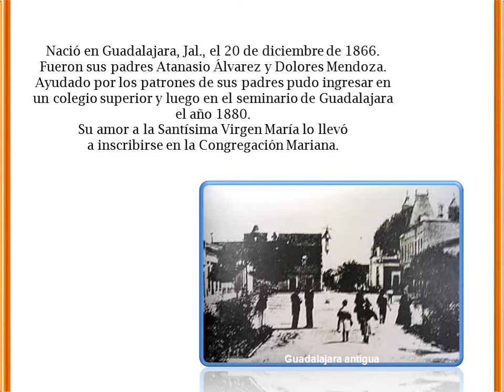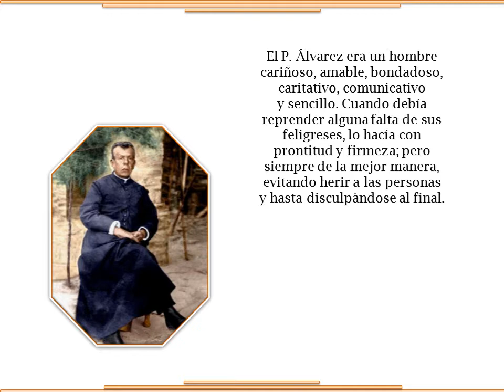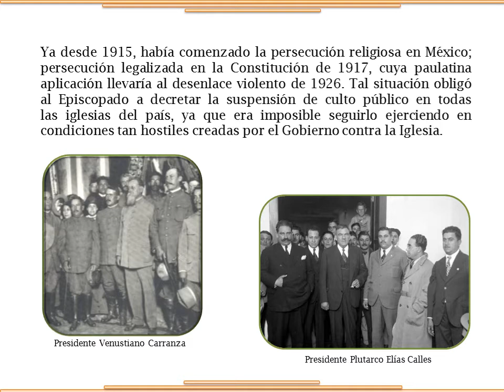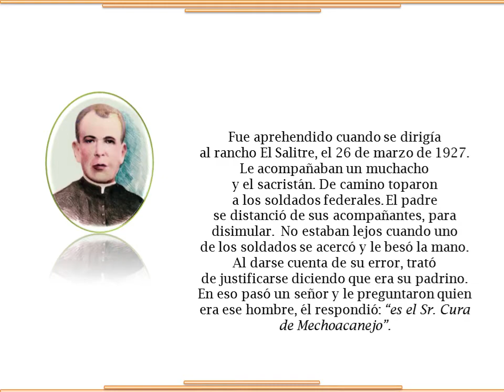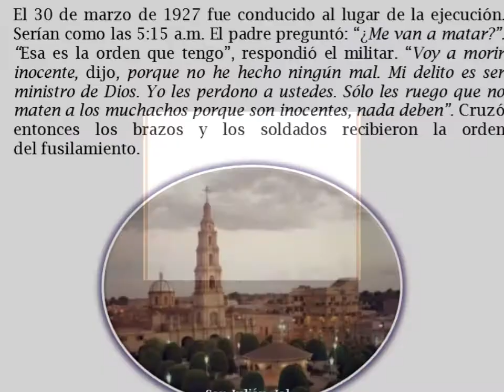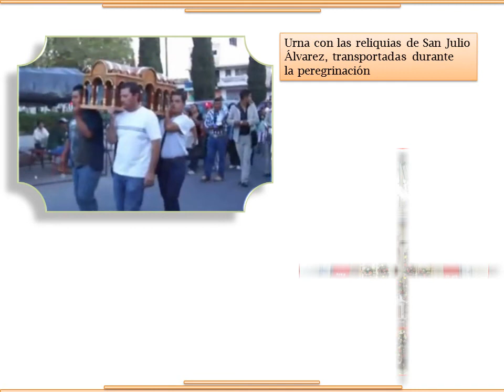San Julio Álvarez Mendoza, Pbro. Mártir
Reseña biográfica